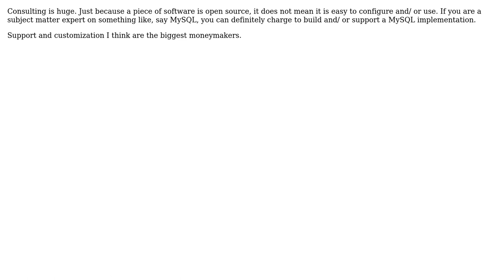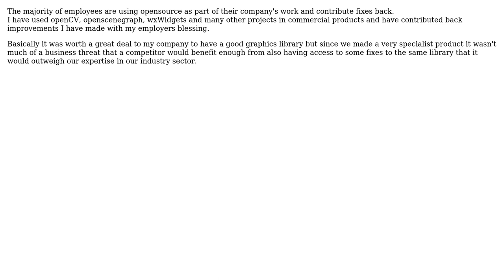Software Engineering: Making money from developing Open Source Software. How does that work?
With thanks & praise to God, and with thanks to the many people who have made this project possible! | Content (except music & images) licensed under CC BY-SA | Music | Images & others | With thanks to user Martin Beckett user Jeremy Holovacs user iLemming and the Stack Exchange Network Trademarks are property of their respective owners. You are responsible for your own actions.